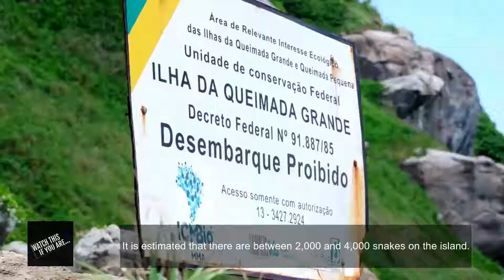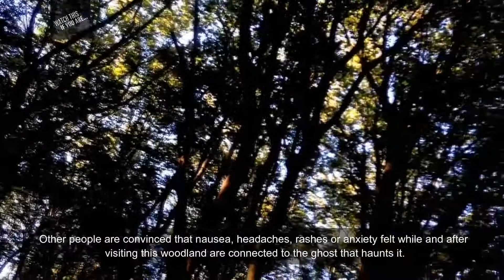Don't Ever Try To Visit These Places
There are some places in the world which are prohibited you from visiting. Let's watch this video by exploring it.